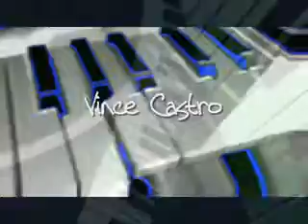Adore You .. Vince Castro x264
Also known in Spanish as "Adoro".